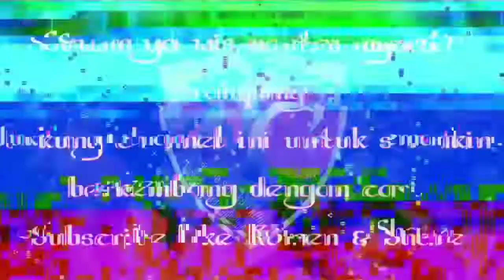Gangsaran Cakilan Ebeg Wahyu Tirta Kencana & KPS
Pentas kuda kepang banyumas "WAHYU TIRTA KENCANA" dalam rangka tasyakuran KOMUNITAS PECINTA SENI pada hari minggu 19 desember 2021 di tanah merah Pulo jahe jakarta timur.